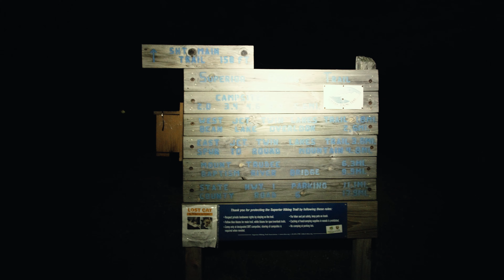Bear Lake Sunrise... Mission Accomplished (Surprise Birthday Trip - Part 2)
Part 2 of my surprise birthday trip...

We set off on the Superior Hiking Trail early to try and catch sunrise over Bear Lake. Mission accomplished!

At The End Of Times, Nothing - Less Than Endless

Shot on Sony A7 IV